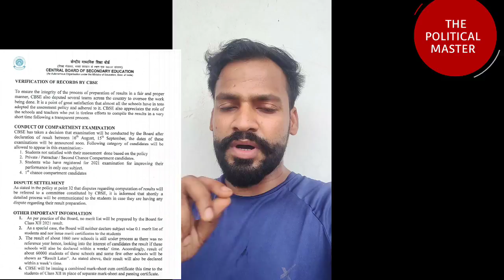cbse class 12 unfair Result | छात्रों के साथ किया गया भेदभाव हम नहीं सहेंगे | please Support cbse 12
cbse cbse class 12
class 12 result
cbse big update today
cbse new latest news
class 12 cbse unfair result
cbse class 12 students do not satisfied with their result
cbse class 12 re exam date
cbse exam pattern for re exam
cbse class 12 jo student 2 paper dena chaheta hai .
cbse class 12 support kro
please support class 12.